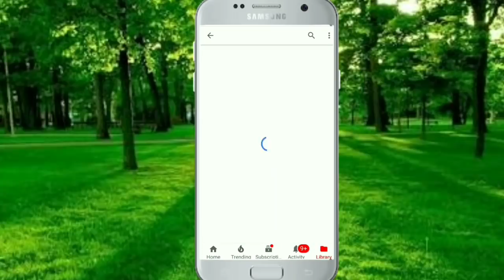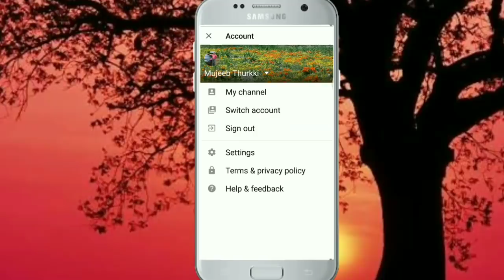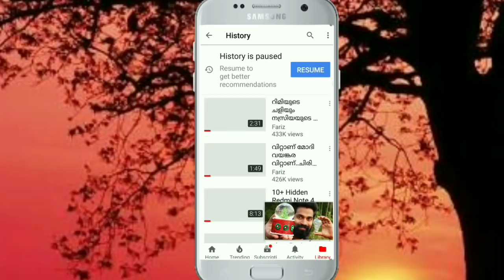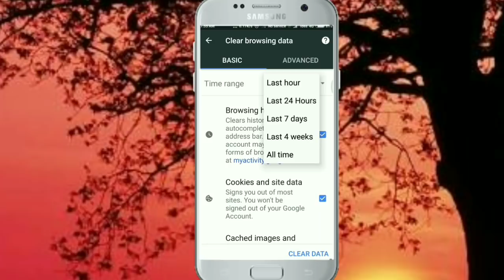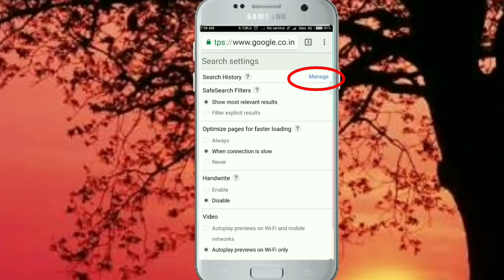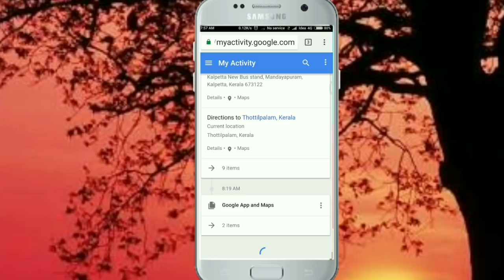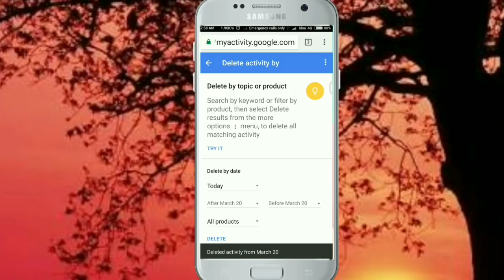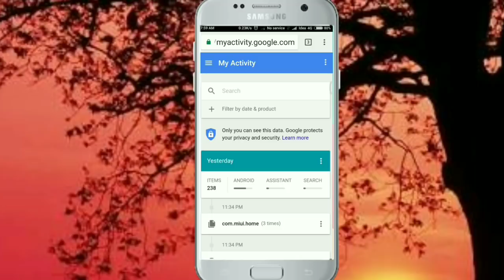How to delete youtube search history permanently?/ഇന്റര്നെറ്റില്‍ നാം കണ്ടതിന്റെs ഹിസ്റ്ററി കളയാം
Our internet browsing device will save all internet activity done by us. If it is not cleared time to time then others can access our browsing details. Even if we delete the browsing details from the system , then again the details will be there? Here we discuss how to delete all browsing history including Google search/ YouTube search permanently.
This is the video created by mujeeb thurkki in the youtube channel technotricks and life tips in malayalam.